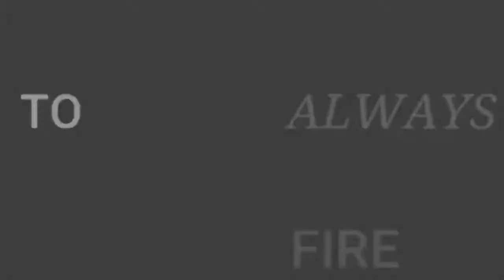I'VE ALWAYS LIKED TO PLAY WITH FIRE ⭐🌟✨⚡🔥 || Boogie ❤️🐶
this is my new favourite edittttt!

I'm so so so so so proud of myself and of boogie about this video,
he he doing so so well and I'm SOOOOOO SOOOOOOOOO proud of boogie!!!

A BIG BIG THANKS FOR @lady_the_papillon (in YouTube and Instagram) for helping me AAA LOTT IN THIS VIDEO!